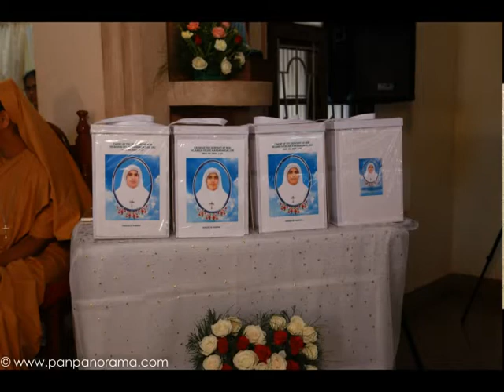On the Life of Sr. Celine - Rev. Fr.George Painadathu